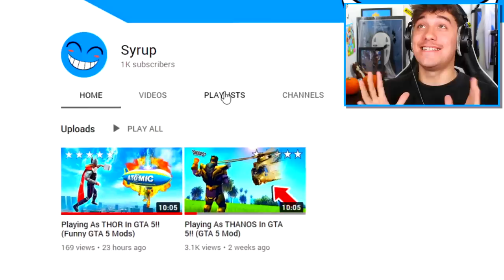How To UNLOCK NEW CURSED PIGGY SKINS In ROBLOX PIGGY 2!! (SECRET SKIN)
Today i show you how to get the Siren head skin in a roblox piggy rp game.. kinda. Well actually we go on a mission to stop MR TOP HAT from destroying piggy usiing the skin, but check the end of the video. The sirenhead skin IS real.. and i WILL make a video on it.

🛒 Hottest Merchandise!!

--Credits--

Music & Sounds:
Epidemic Sounds